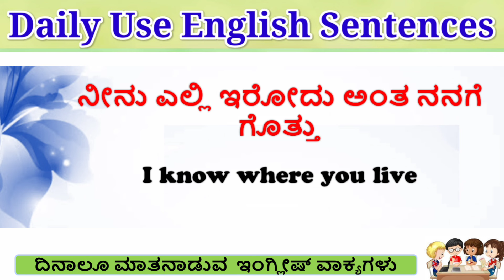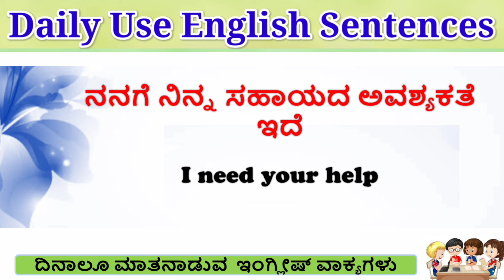Spoken English Sentences|Spoken English through Kannada|spoken skills